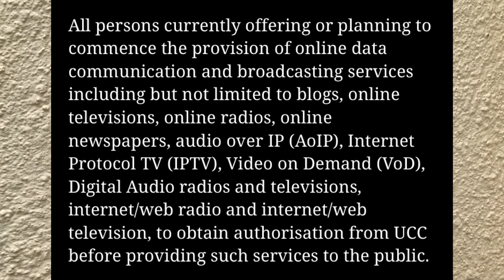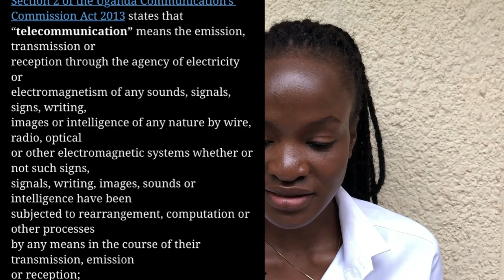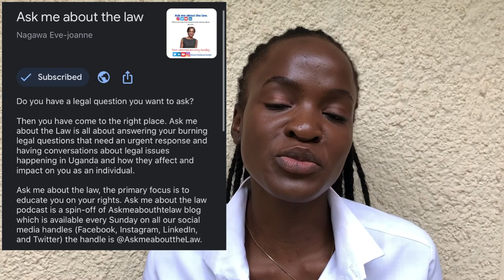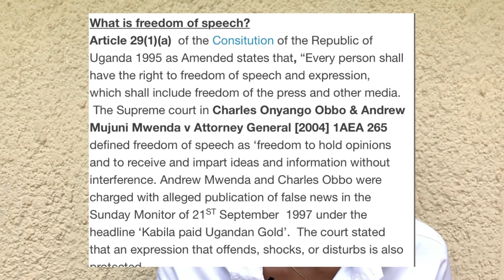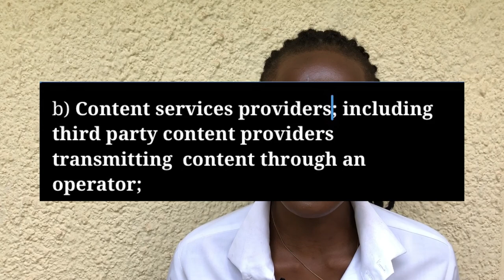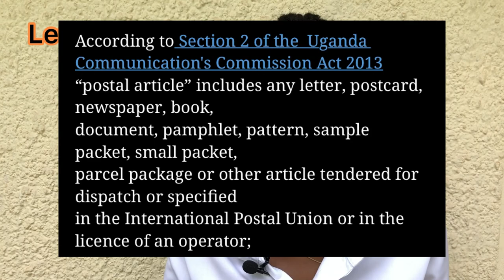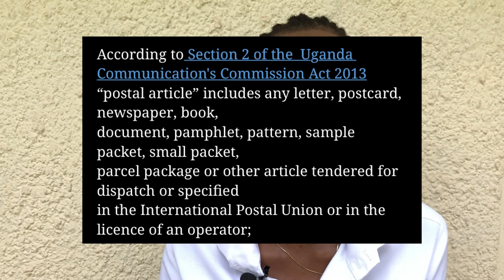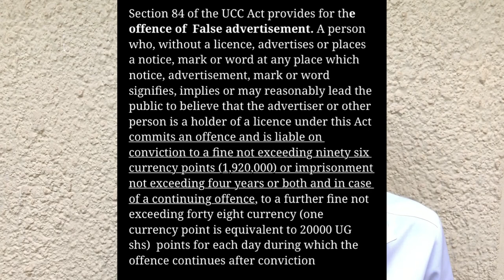How UCC is monitoring your online activity?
I trust that you have watched last weeks’s video  t titled, "WHO EXACTLY UCC'S PUBLIC NOTICE IS DIRECTED TO?" this video  is an extension to that episode, you have not watched to it, I highly encourage you to watch it along with this video.

To justify the NEW Uganda Communications Commission (UCC) public notice requiring all online content creators, providers, distributors, etc to seek for authorisation from UCC by 5TH October 2020, UCC flouts Regulation 5 of the Uganda Communication (content) Regulation 2019  as justification in the public notice).

Regulation 5 of the Uganda Communication (content) Regulation 2019  provides that one of the functions of UCC is to monitor, inspect, license, supervise, control, and regulate communication services in Uganda.

This will be carried out in the following ways;
Through monitoring;

 1.Content carried by operators,

 2.Content services providers; including third
party content providers transmitting  content through an operator,

  3.content relating to postal articles, and

 4.Advertising content.

Meanwhile, all this monitoring is happening on the backdrop of your freedom of speech and expression as well as the right to privacy.

I wrote a very detailed piece on the right to freedom of speech and expression available (Please read it.)

OR LISTEN TO THIS EPISODE VIA THE ASK ME ABOUT THE LAW PODCAST HERE;

TALK TO THE HOST NAGAWA EVE-JOANNE ON SOCIAL MEDIA;

SEND YOUR LEGAL COMMENTS, SUGGESTIONS OR FEEDBACK TO  ASK ME ABOUT THE LAW ON SOCIAL MEDIA;

RECOMMENDED READS;

2. Mandatory processing of personal information

3. Selling clothes, meat, beer, cooked food in the market to be banned.

3. Apple podcast Apple or find the podcast where ever you get your podcasts from.

Nothing implied or stated on this page should be construed to be legal, tax, or professional advice. This video isn't a law firm and this page should not be interpreted as creating an attorney-client or legal adviser relationship. For questions regarding your specific situation, please consult a qualified Attorney.